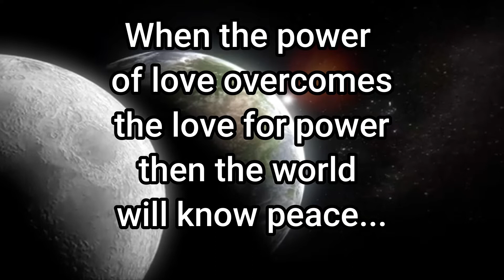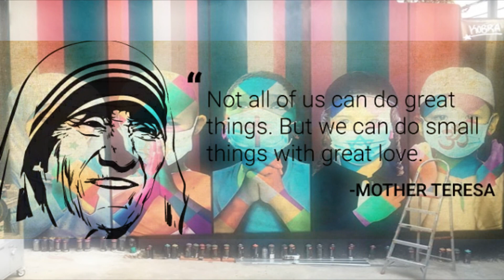From a Distance by Bette Midler (for World Peace)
When the power of love overcomes the love of power, then the world will know peace.